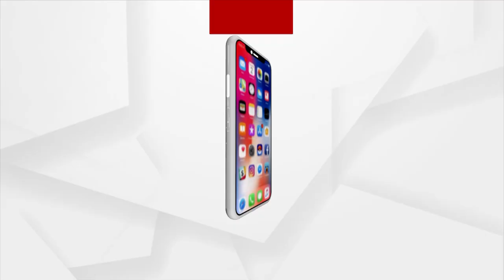Morning Darshan of Lord Jagannath's Dwara Fita Niti, Puri